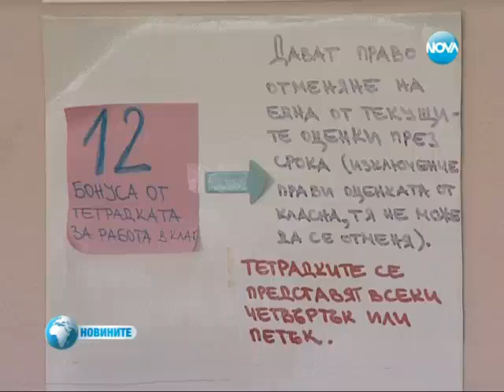nova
"Заедно в час" е неправителствена организация, която работи за осигуряването на равен достъп до качествено образование на всяко дете в България. За тази цел организацията привлича и внимателно подбира мотивирани и опитни специалисти с високи постижения от различни сфери. В рамките на двугодишна програма за професионално и лидерско развитие те получават целенасочено обучение и подкрепа да работят като учители на ученици от уязвими общности в училища в цялата страна. Организацията изгражда силна общност от настоящи, завършили участници и ключови партньори от всички сектори, за да подпомогне наистина и дългосрочно достъпа до качествено образование на всяко българско дете.